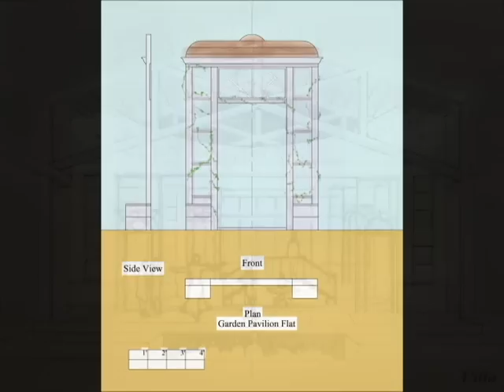Sound of Music Set Creation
Go behind the scenes of The Sound of Music and see how Scenic Designer Martin Flynn designed, modeled and built our set.  Accompanied by excerpts of Music Director Greg Mason's Overture, we hope you enjoy this glimpse into the artistic process.

Come see how the stage brings Salzburg to life in Berkeley Playhouse's production of Rodgers and Hammerstein's The Sound of Music, directed by Elizabeth McKoy.  On stage until Dec. 2, 2012.